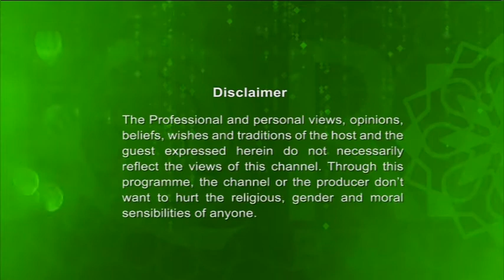Jummah Khutba 24112017 From East London Mosque By Shaykh Abdul Qayum